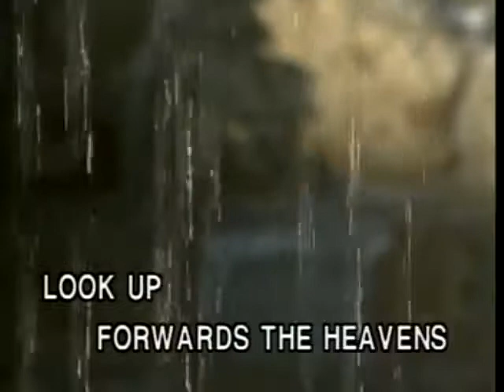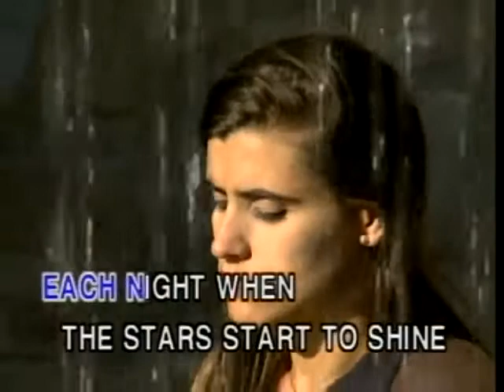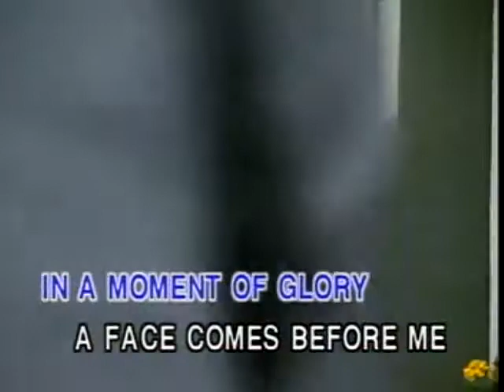Fraulein - Video Karaoke (Rich)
Fraulein as popularized by Bobby Helms

Words and Music: Lawton Williams
© Year: 1957

Video copyright by Rich Audio Video

Search: ClassicKaraoke